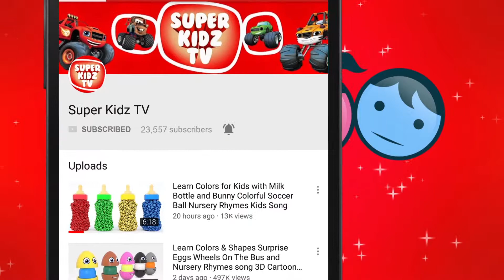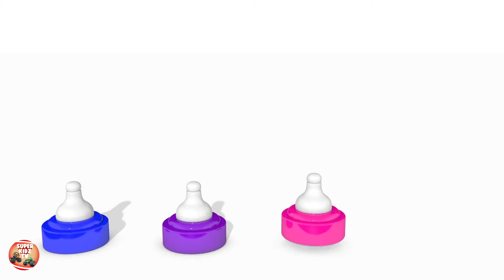Learn Colors With Baby Bottle & Learn Shape For kids Children Nursery Rhyems Song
Learn Colors With Baby Bottle & Learn Shape For kids Children Nursery Rhymes Song
This video is an educational video for children. Animal names, fruit names, color studies, coloring books, etc.
are good visuals for children.